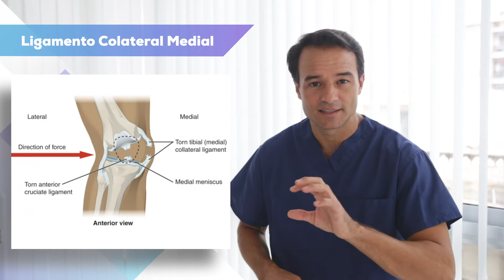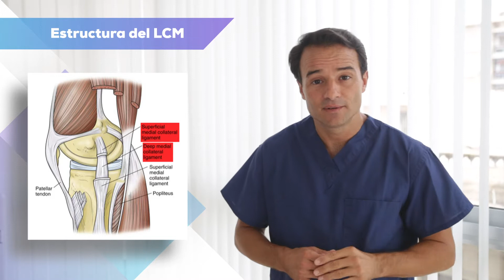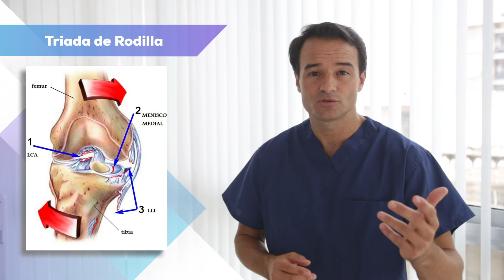Ligamento colateral medial (LCM) de la rodilla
En este video os hablamos sobre la anatomia del LCM de la rodilla asi como su mecanismo de lesión, diagnostico y opciones de tratamiento.